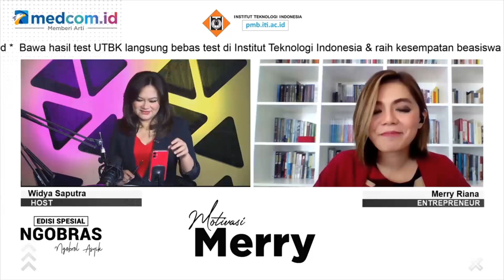Highlight Ngobras Spesial - Motivasi Merry Riana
Siapa yang tak kenal dengan sosok Merry Riana. Merry Riana merupakan salah satu influencer ternama di Indonesia. Tidak hanya itu, Merry Riana juga seorang entrepreneur dan educator. Merry Riana sempat dijuluki 'Wanita Sejuta Dolar'.

Kisahnya yang inspiratif menjadi pelajaran berharga serta motivasi bagi banyak orang. Kisah perjuangan hidupnya yang luar biasa, jatuh bangun dalam membangun bisnis serta kisah-kisahnya saat berkuliah yang menginspirasi, sampai saat ini pun Merry Riana terus berusaha menebarkan inspirasi-inspirasinya dengan berbagai cara, salah satunya yaitu dengan membuat channel Youtube Merry Riana.

Dalam acara Ngobrol Asik yang dipandu oleh Widya Saputra kali ini, Merry akan menjawab semua pertanyaan dari netizen. Ia juga memberi motivasi-motivasi untuk teman-teman yang mempunyai permasalahan hidup masing-masing. Ingin tahu lebih banyak tentang Merry Riana?